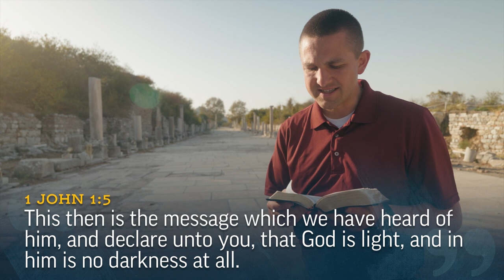Port of Ephesus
From Ephesus, Josh Matson ponders on how communication methods can be used to bear testimony of Jesus.